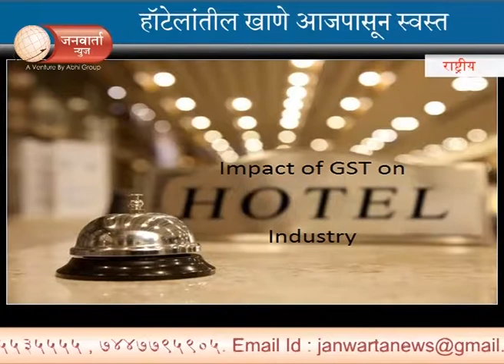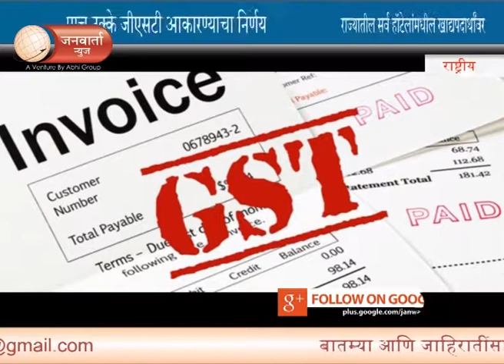राज्यातील सर्व हॉटेलांमधील खाद्यपदार्थांवर पाच टक्के जीएसटी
राज्यातील सर्व हॉटेलांमधील खाद्यपदार्थांवर पाच टक्के जीएसटी आकारण्याचा निर्णय